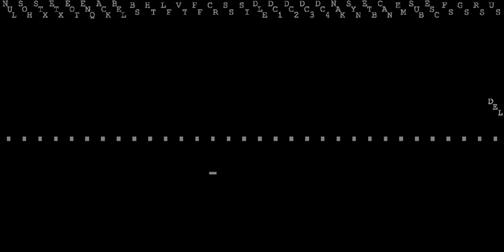BraSCII | Wikipedia audio article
This is an audio version of the Wikipedia Article:
BraSCII

- Socrates

SUMMARY
BraSCII is an encoded repertoire of characters that was used in Brazil. It was used in the 1980s on several printers, in applications like  Carta Certa, in video boards and it was the standard character set in the Brazilian line of MSX computers.